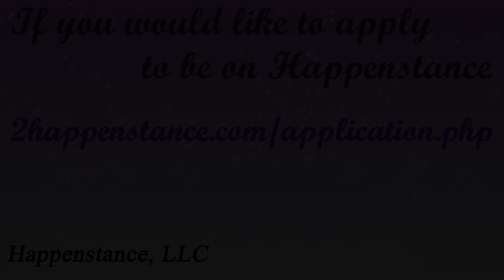Happy Birthday, Jason!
Today is Jason's 39th Birthday!  Let's all give Jason some love, shout-outs, and simply be generous with wishing him a VERY HAPPY BIRTHDAY!!

We also found out that he shares his birthday with his wonderful dog, Khane!  Happy 10th Birthday, Khane!

What is HAPPENSTANCE?

Happenstance is a Reality Documentary Program on YouTube. We work with our participants, we hear their needs, and we try to find ways that we can help them with their situations that they feel need focused on so that we can help them try to improve their lives...

If you would like to apply to be a participant on Happenstance please go to:

Happenstance, LLC